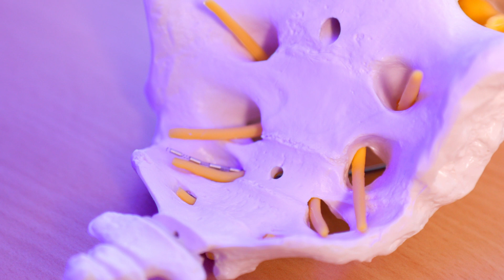SKMG Erklärfilm Schrittmacher Schließmuskel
Für die Städtischen Kliniken Mönchengladbach GmbH haben wir im Frühjahr 2022 diesen Film zum Thema "Proktologie - Schrittmacher Schließmuskel" produziert.